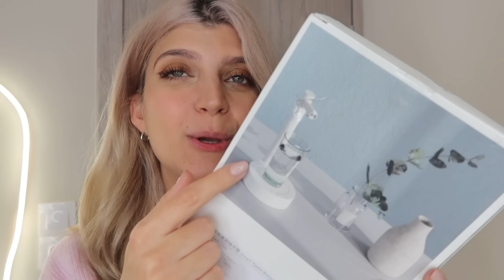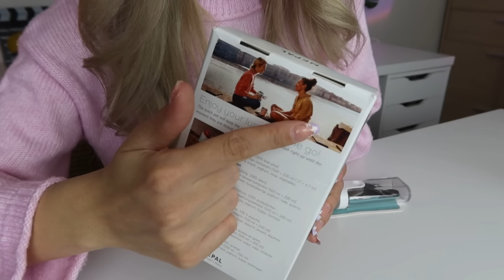Βρήκα τα πιο περίεργα gadgets #6 | katerinaop22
*Όλα τα gadgets τα βρήκα στο Amazon της Γερμανίας - Amazon.de (δεν περνάει τελωνείο).
Διάφανο μπουκάλι
Ξύλο κοπής
Εξάρτημα βρύσης
Ασύρματος φορτιστής κινητού
Βρυσάκι για κομοδίνο
Ρολόι - ξυπνητήρι
Δοχείο φαγητού
Δοχεία ταξιδίου